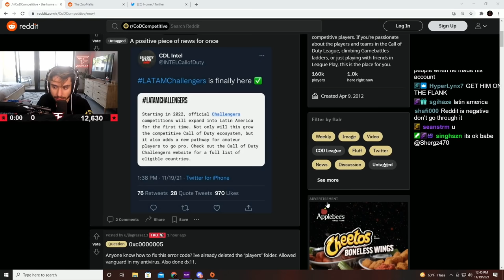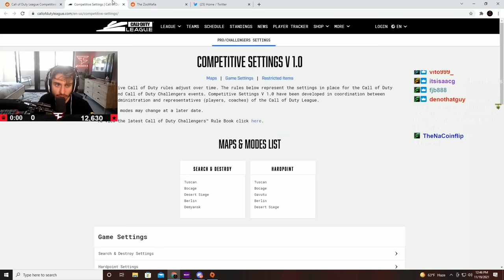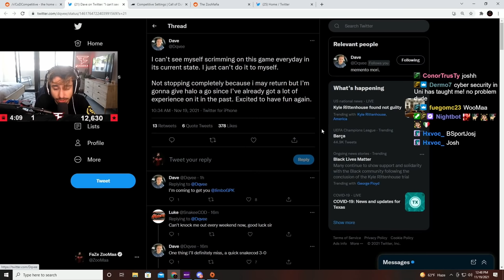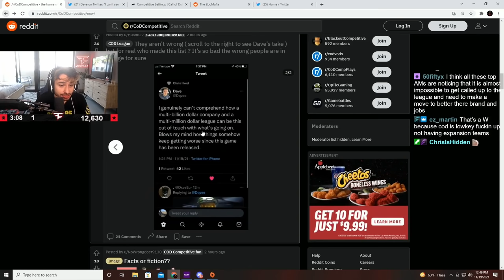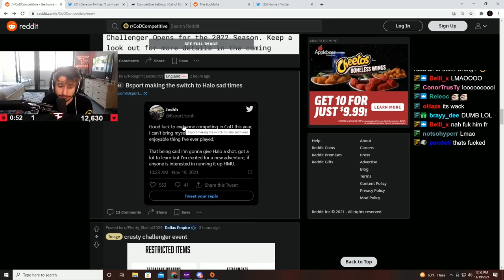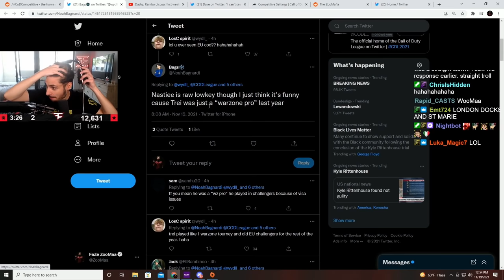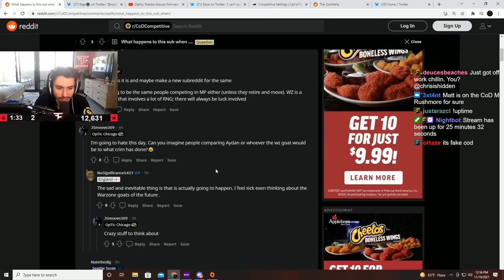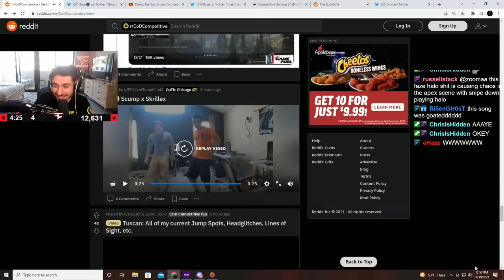Brand new SHOCKING CDL Rules?!?! (What are they doing?)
ZooMaa reacts to his Reddit